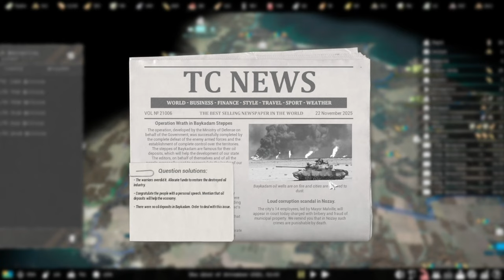Total Conflict Resistance (EP4) COUNTER OFFENCIVE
sorry guys i messed up the voice audio but still good so enjoy :)